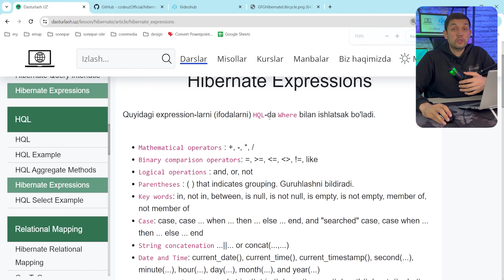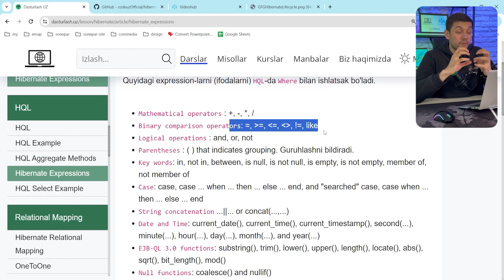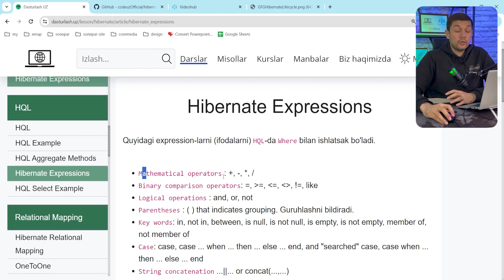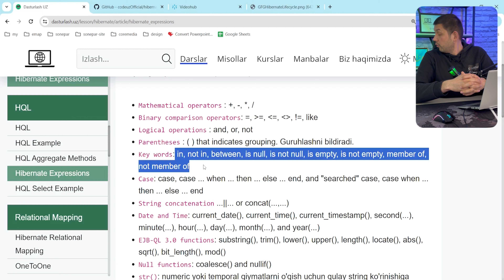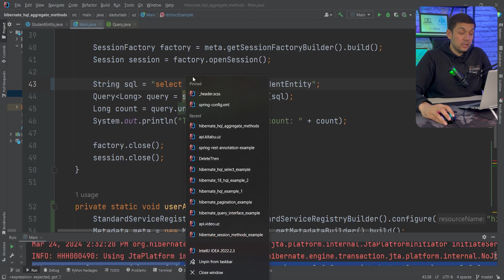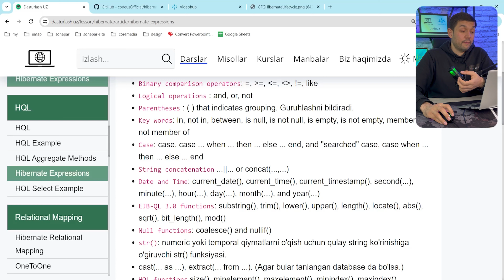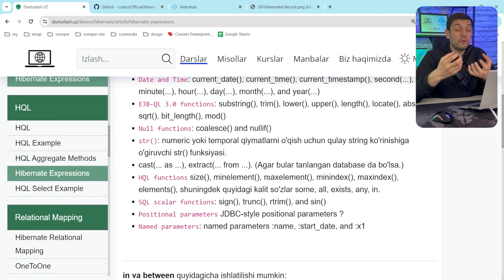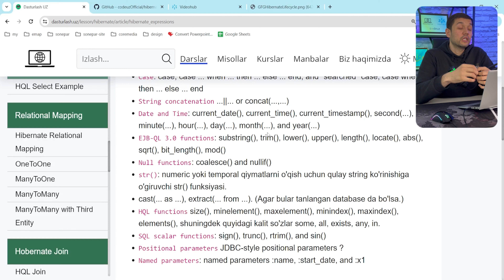#54 Hibernate - HQL Expressions